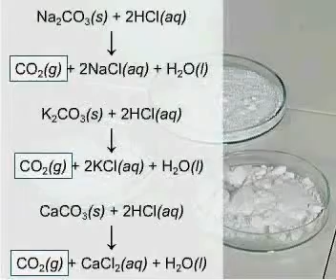Përgatitja e dioksidit të karbonit